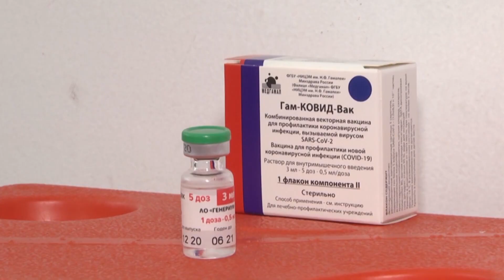Salud Pública de San Fernando recomienda la vacunación contra covid-19 a los mayores de 60 años